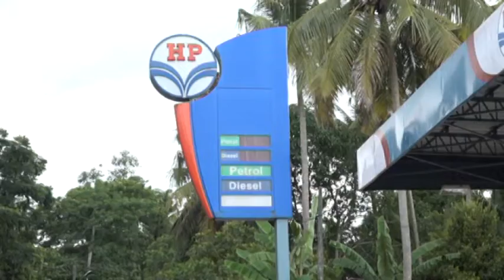NEWS TIME PART 01 22 06 2020